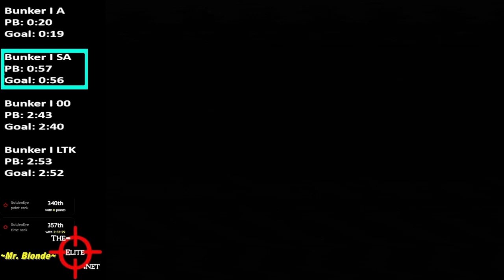GoldenEye ~ Bunker I ~ 40 [PB]